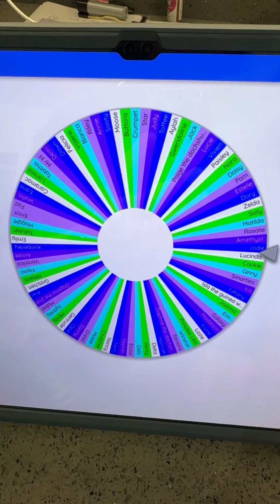Guinea pig of the day!